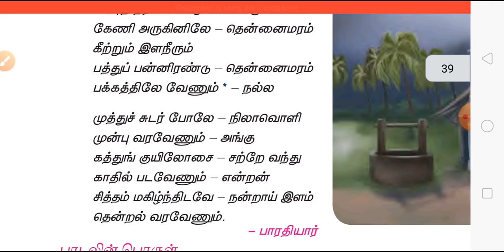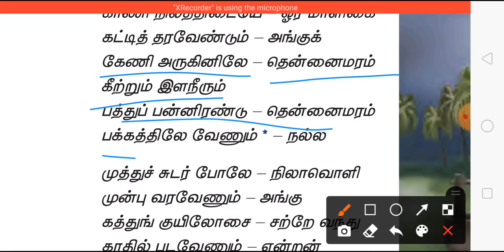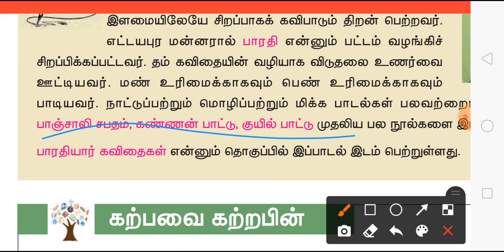class 6 Tamil காணி நிலம் .TNPSC EXAM